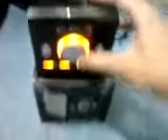boynq cubite.avi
Robotbuy.ca live with innovation. Your online shopping destination for Robotics, Toys, Home automation products, Cool gadgets and Sleek electronics.